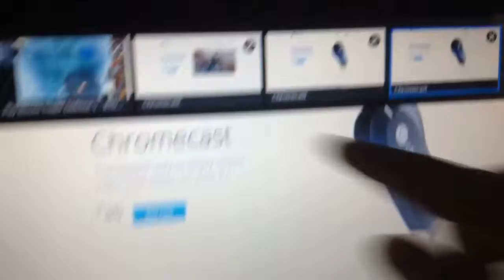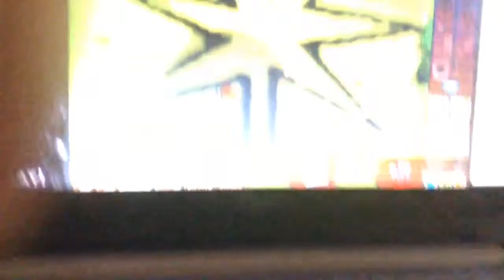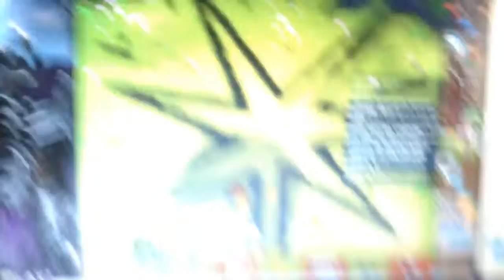Hard mode BTD 5